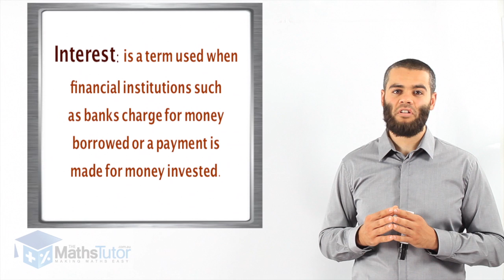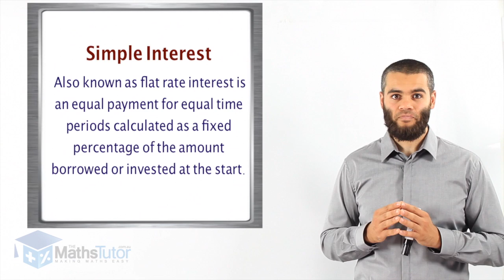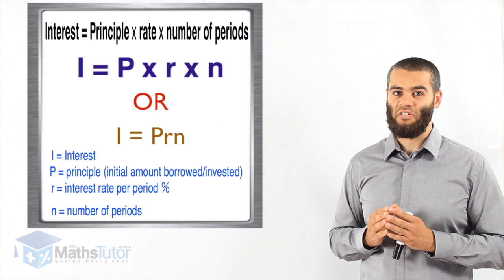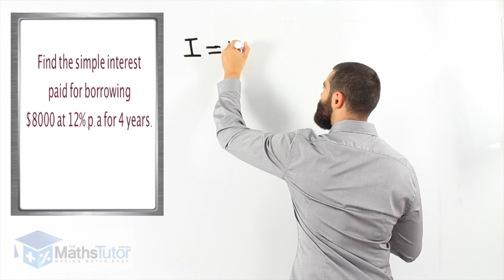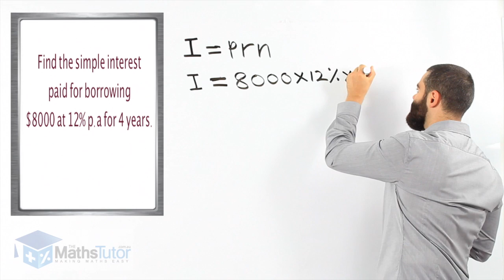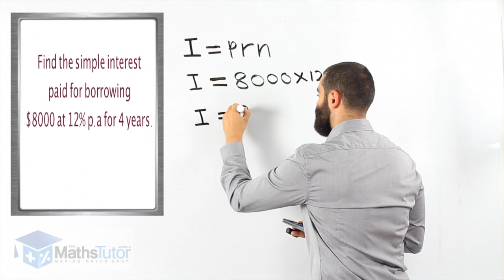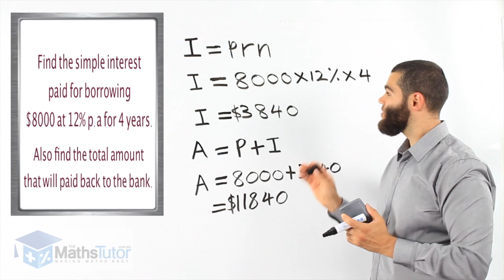Maths Online - Simple Interest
Calculating Simple Interest is easy with "themathstutor". Watch and learn about the simple interest formula, its easy!